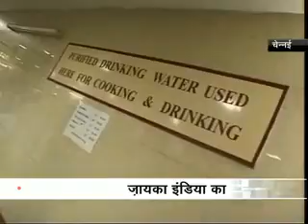Zaika India ka Chennai part 1